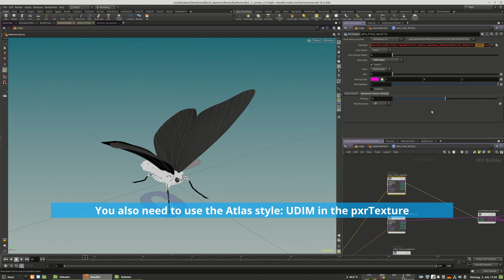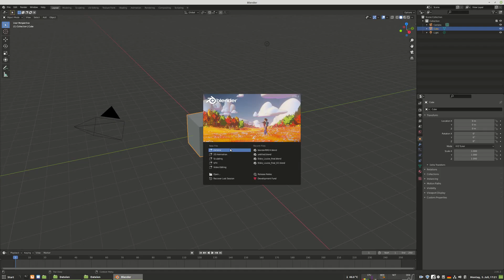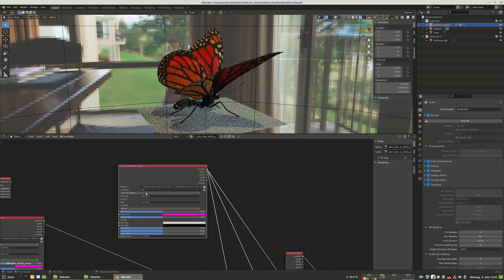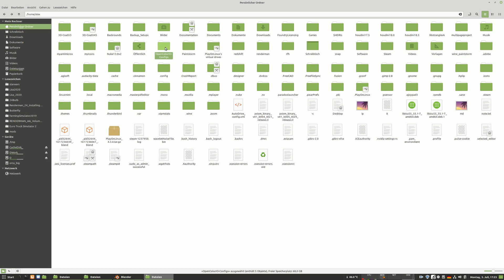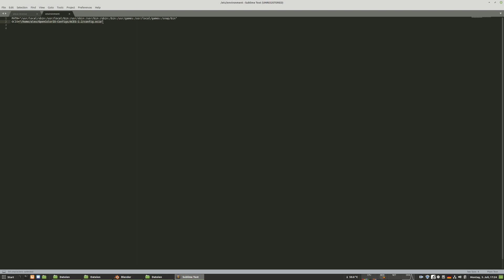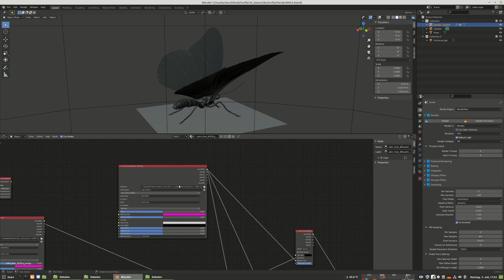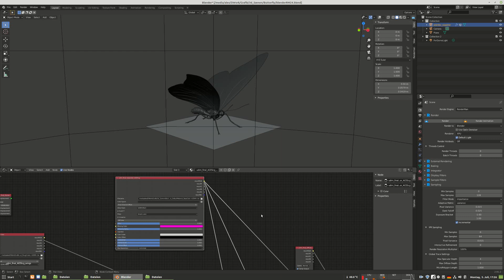Renderman 24 How to use UDIM's and how to use OCIOtexture converting within Houdini and Blender.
This video represents a tutorial about how to use UDIM textures in Houdini as well as in Blender and how you be able to use the automatic OCIO Color Space converting process for a ACEScg texture pipeline.

Invitation Link for the Pixar Renderman Community Discord for Houdini